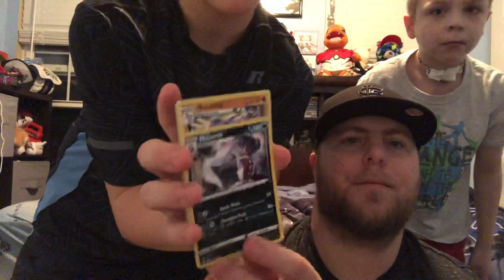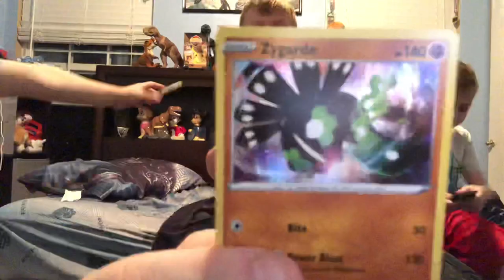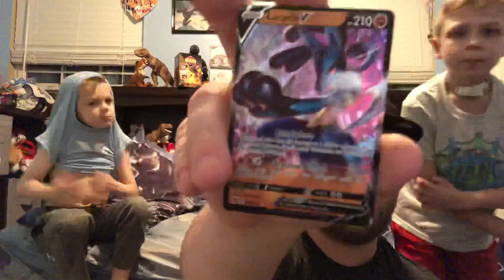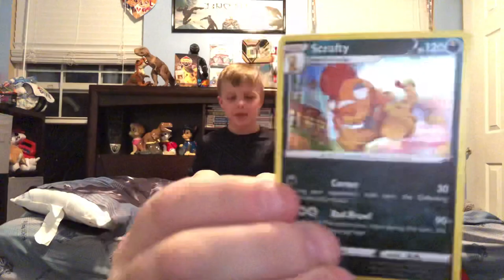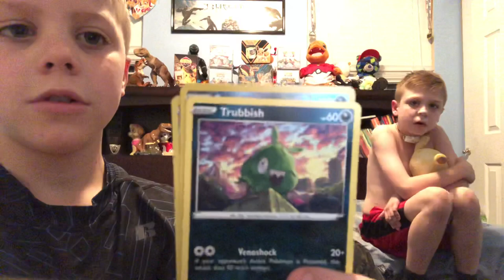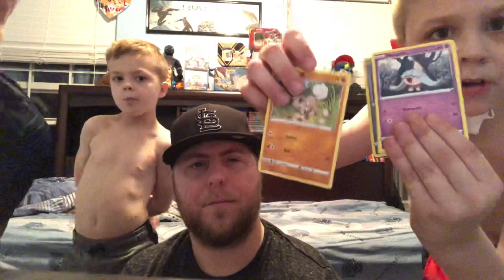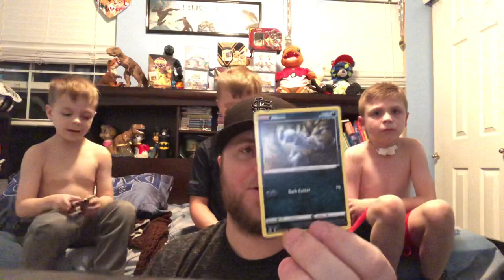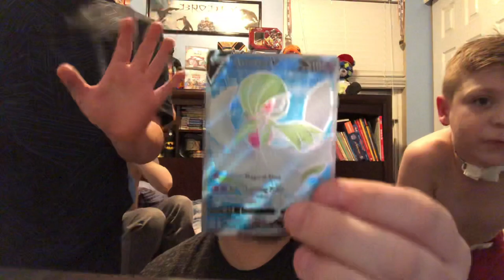DID WE GET THE RAINBOW CHARIZARD?? Opening 36 Pokemon Champions Path packs!! GREAT PULLS!!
The Pokeboys Family is back at it again!! We are opening 36 sealed packs of Pokemon Champions Path!

DO YOU THINK THINK WE FOUND THAT INCREDIBLE RAINBOW CHARIZARD??